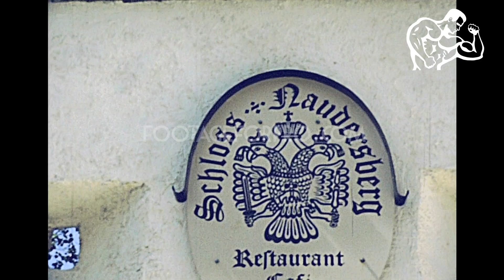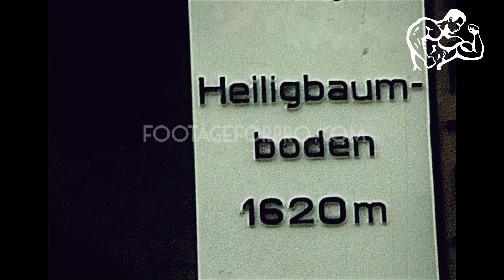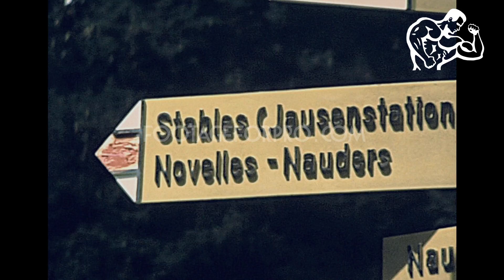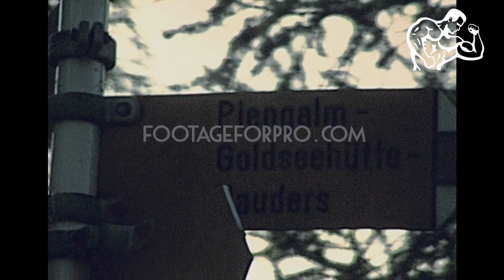Nauders 1992 archive footage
Archival footage shot by an Austrian filmmaker in the Ötztal Alps, Austria.

It contains footage of Restaurant Schloss Naudersberg, Schwarzer See Schopfwarte, Heilig Baum Boden, Goldseehütte, Goldsee and many alpine sights.

If you want to buy this footage to use it in your production, please